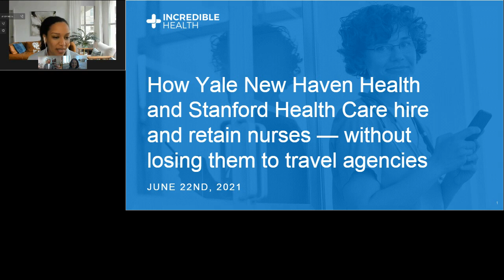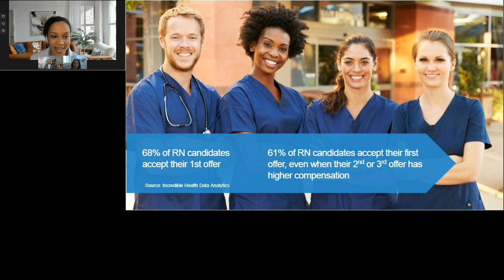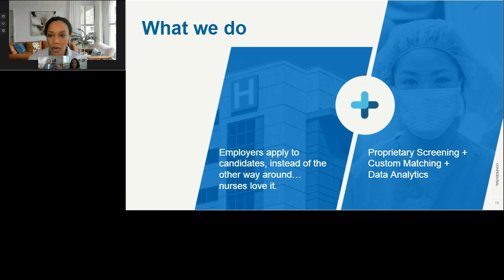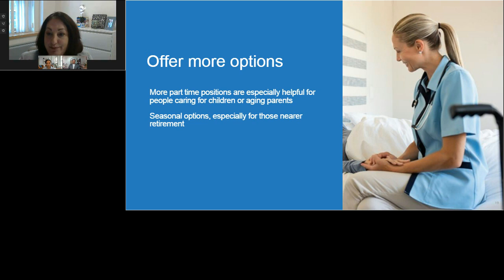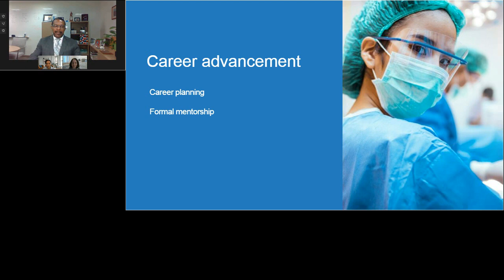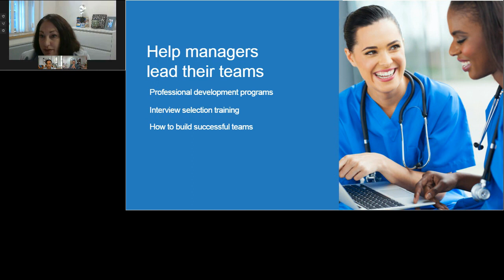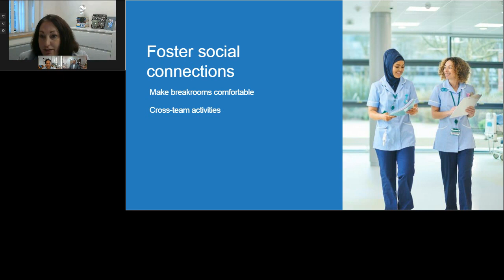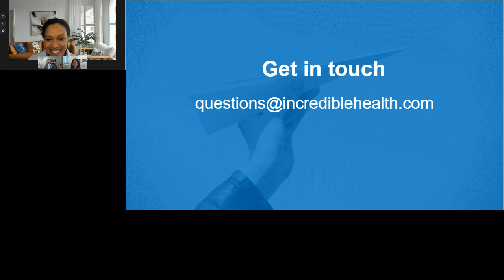How Yale and Stanford hire and retain nurses — without losing them to travel agencies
Recorded June 22nd, 2021

Healthcare providers struggle to hire and retain permanent nurses, especially when competing with travel agencies. However, health systems and hospitals can effectively compete with travel nurse agencies when they create financial incentives to join float pools, support nurses’ career goals, and leverage data and automation to hire the permanent nurses they need.

During this discussion, David Jones, Chief Human Resources Officer at Stanford Health Care; Dorinda Manner, Executive Director of Talent Acquisition at Yale New Haven Health; and Iman Abuzeid, MD, CEO at Incredible Health, shared strategies to successfully compete for and retain permanent nurse talent, including:
• Leveraging data and automation to hire enough permanent nurses
• Launching internal 'travel agency' and float pools to get flexibility without agency fees
• Supporting nurses' career goals to retain more permanent nurses